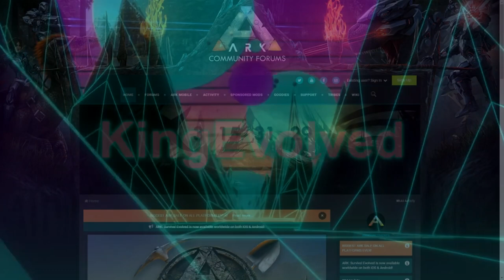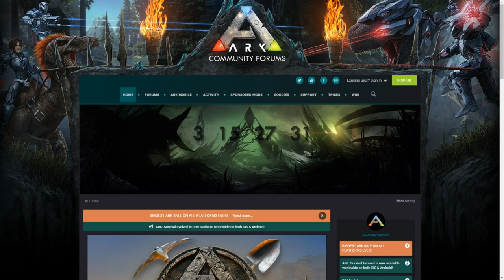ARK RELEASED A NEW COUNTDOWN TIMER?! - Extinction Release Date Countdown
⭐1v1 me - GT: BlaZnKing

PC Specs
GPU: GeForce GTX 1060 6GB
CPU: Intel(R) Core(TM) i5-4460 CPU @ 3.20GHz
Memory: 16 GB RAM (15.94 GB RAM usable)
Current resolution: 1920 x 1080, 60Hz
Operating system: Microsoft Windows 10 Pro